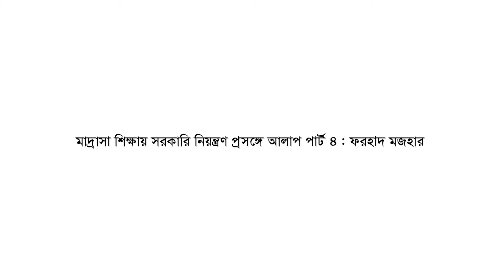ফরহাদ মজহার ।। Farhad Mazhar ।। On Education Part 04